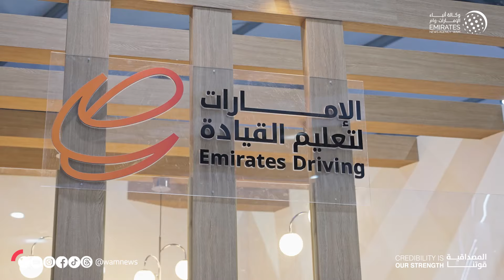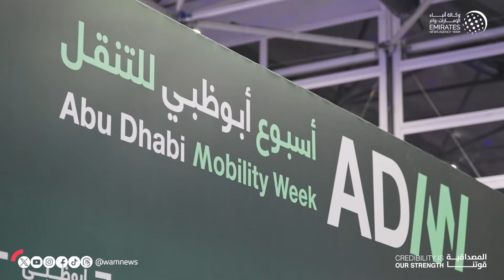ذياب بن محمد بن زايد يفتتح النسخة الأولى من "أسبوع أبوظبي للتنقل"